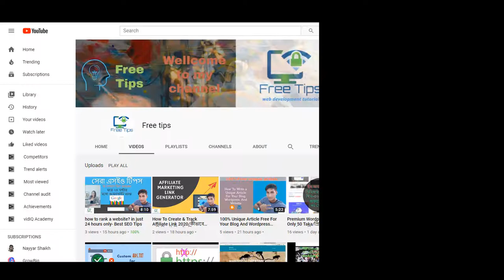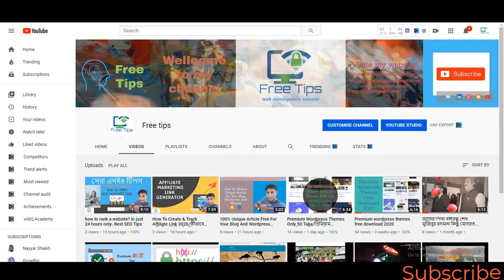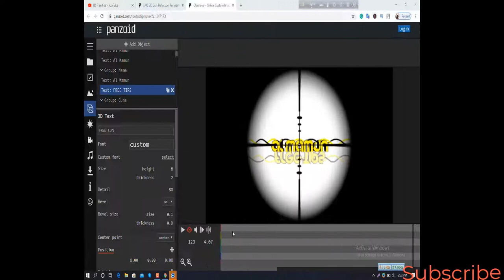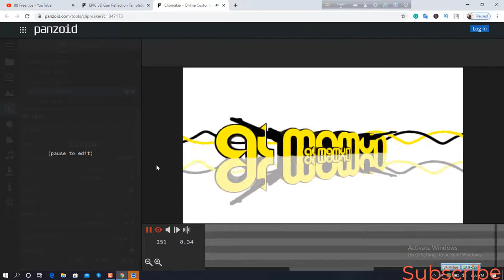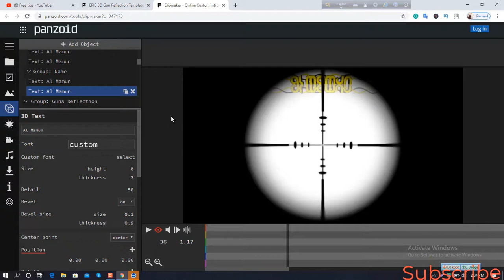how to make professional intro video without software 2020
*Welcome to Freetips youtube channel*

Adobe Spark's free online YouTube video intromaker helps you easily create your own custom YouTube intros in minutes, no design skills needed. ... Using standard video software can leave your video looking like countless others on ... videointro maker free, it is capable of producing professional results with just a few

With our large collection of professionally designed templates you can create great intro ... Look no further, Our intro maker template catalog contains something for every style. ... Why create intros with motion, the online intromakersoftware?
Online intro maker no watermark free, Gaming intro maker Free Intro download Gaming intro maker free no watermark

##Thanks for you##free tips and tricks youtube channel